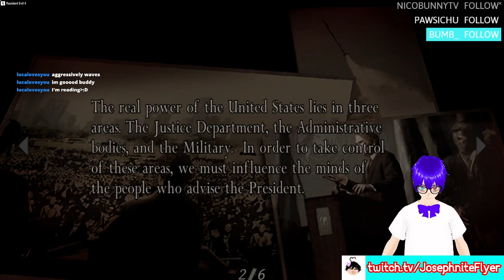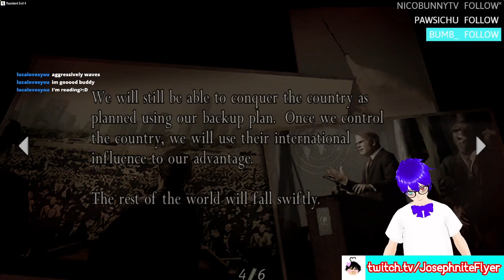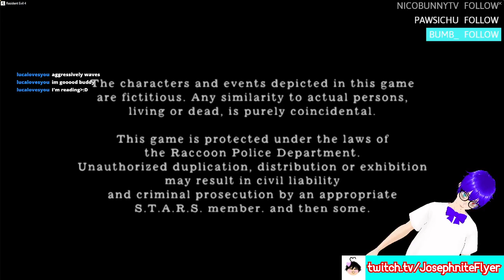Resident Evil 4 #7 (Main Story Finale)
The end of the beginning of me getting back into Resident Evil as a franchise!